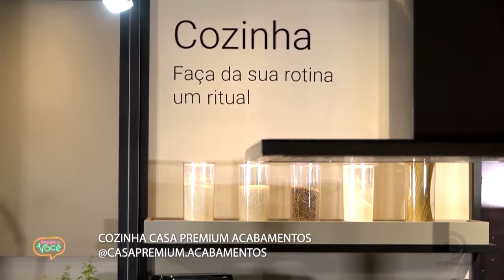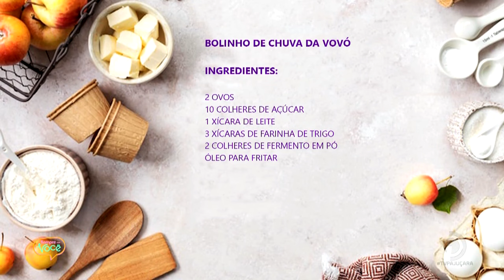Bolinho de chuva da Vovó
Uma delícia para completar o seu final de tarde